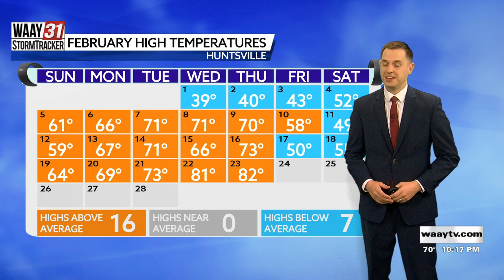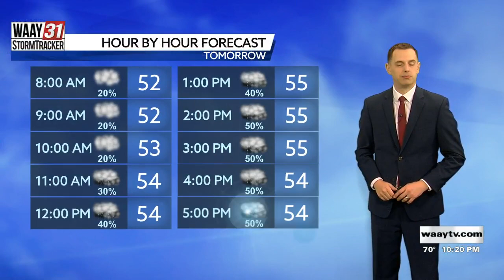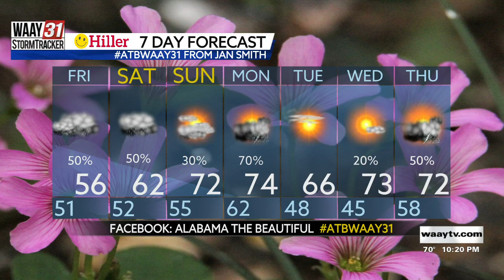Taylor's Thursday Night Forecast 2/23